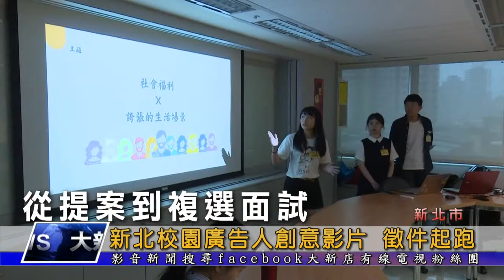新北校園廣告人創意影片 徵件起跑 大新店地方新聞1090413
2020新北校園廣告人 創意影片徵件活動 起跑，今年以「新北十週年慶、 好康大放送」為主題，廣邀年輕學子秀創意，角逐 總獎金54萬元。徵件日期從即日起到5月8號截止，新聞局歡迎各路廣告新秀踴躍前來挑戰！